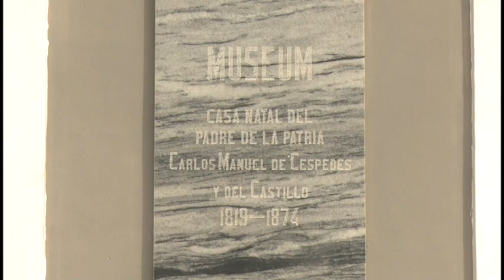Bayamo celebra sus 509 años de fundado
Este sábado cinco de noviembre se cumplen 509 años de la fundación de la otrora villa San Salvador de Bayamo. A lo largo de la historia, la segunda urbe fundada en cuba atesora importantes acontecimientos históricos.